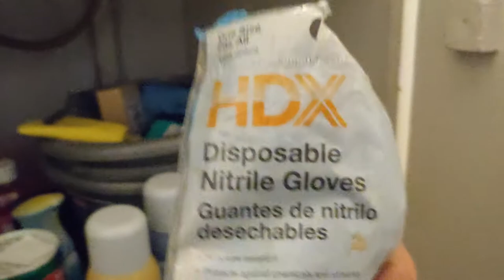Webshow prepares for Covid-19 Lockdown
When your city goes into Covid-19 shelter-in-place, how do you continue making a webshow with your friends? I decided to blog part of the process. This video was filmed on April 14, 2020 when lockdown was in full swing. See what downtown Dallas is like during rush hour when everyone is working from home (freaky!)

Intro and Outro songs this week are by Katy Kinard. All other music is from the Youtube Music Library

Our Theme Song is done by Katy Kinard:
Katy Kinard on Amazon